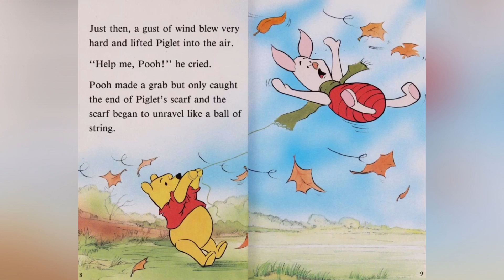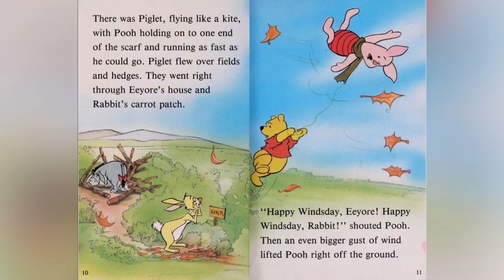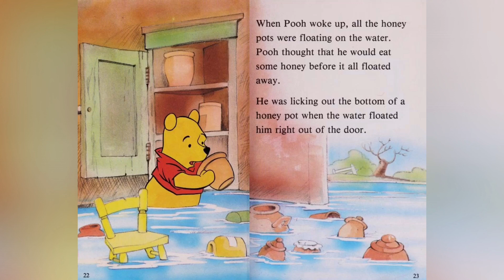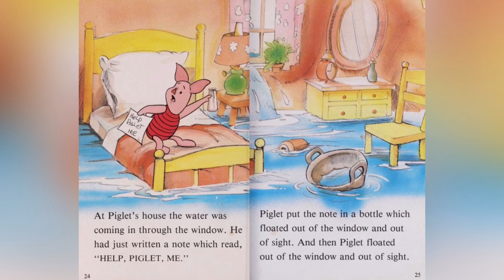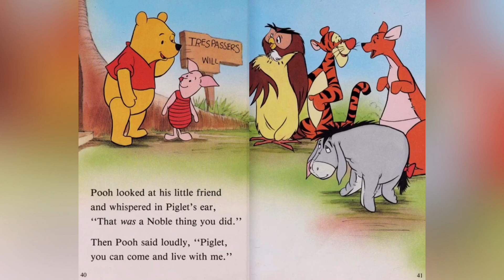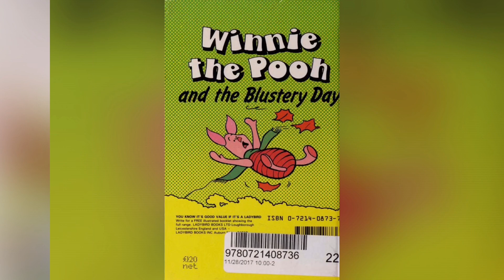DisneyVintage reads: Winnie The Pooh and the Blustery Day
This was a request so here is a reading of “Winnie The Pooh and the Blustery Day”, from the Ladybird Books Loughborough.
The book is available online on OpenLibrary.
Please forgive me for any pronunciation mistake as English is not my mother tongue. I hope you will enjoy this video !